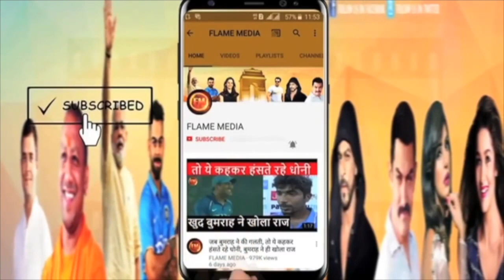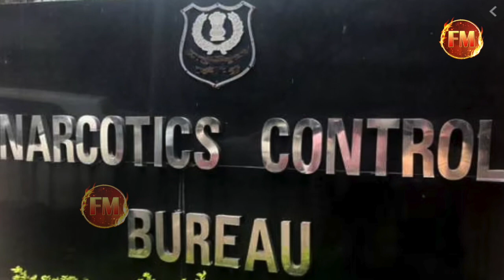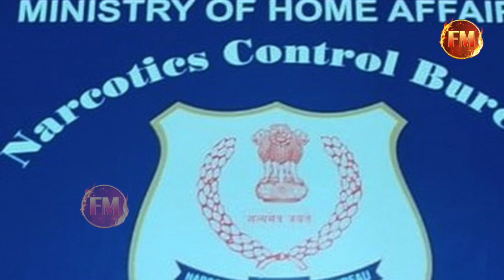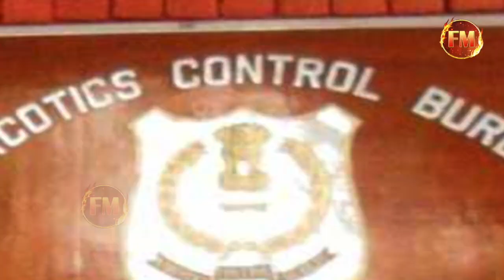वानखेड़े की वापसी के साथ अनन्या पर स्ट्राइक.. सबूतों के साथ बड़ा एक्शन.. तारीख भी तय